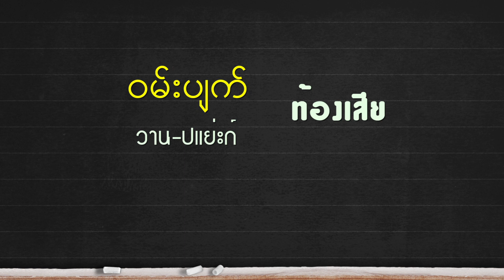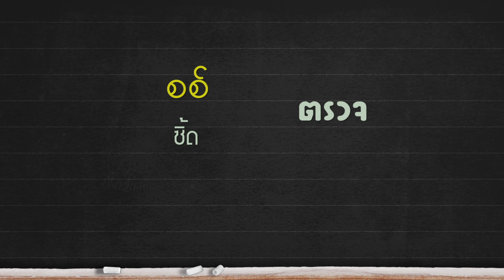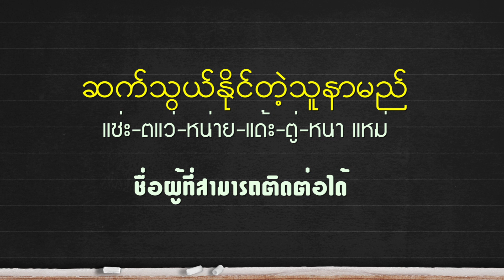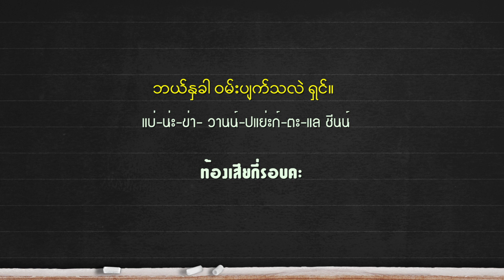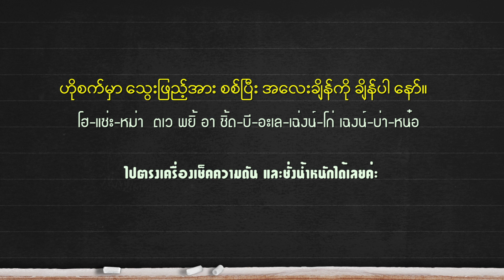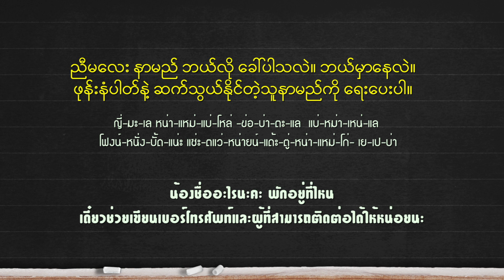รายการเมียนมาภาษาพาสนุก EP11. หมอและพยาบาล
ตั้งแต่เดือนกรกฎาคม 63 - ธันวาคม 63
ออกอากาศทุกวันพุธ เวลา 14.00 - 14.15 น.
และออกอากาศซ้ำทุกวันจันทร์ เวลา 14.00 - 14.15 น.

1. รับชมทางช่อง TV Digital ช่อง 52
2. จานรับสัญญาณดาวเทียมระบบ KU-BAND
      - True ช่อง 180 c]t 371HD
3. รับชมผ่านระบบ IPTV (Internet Protocal Television)
4. รับชมผ่านมือถือ Smartphone ที่
5. ทาง Internet ที่
6. ผู้รับชมรายการที่เป็นสมาชิกของเคเบิลทีวีท้องถิ่นทั่วประเทศ
7. รับชมทาง Youtube ช่อง CETV Channel และช่อง ETV สื่อดิจิทัลเพื่อการศึกษา